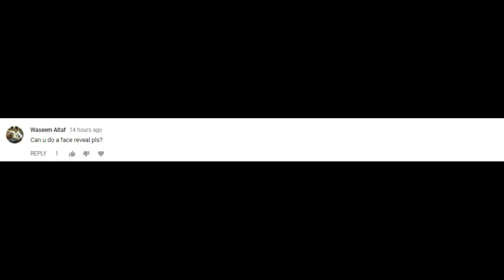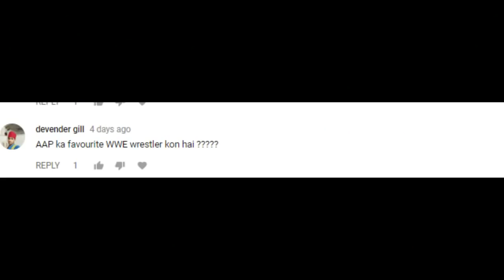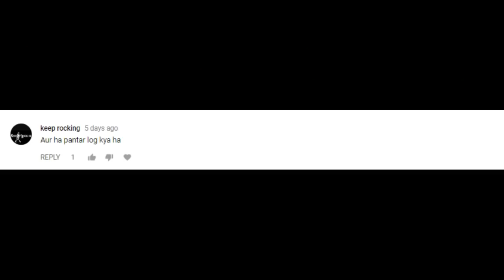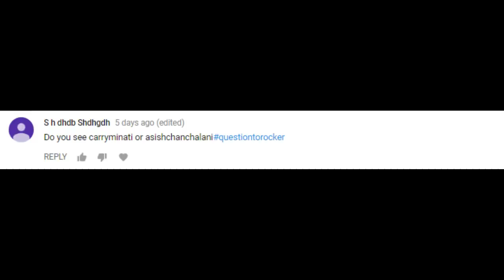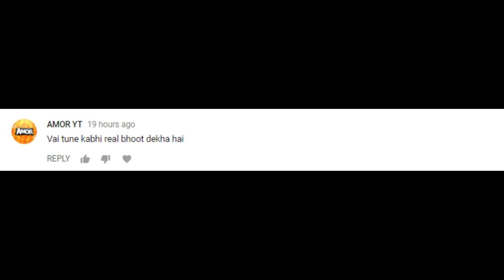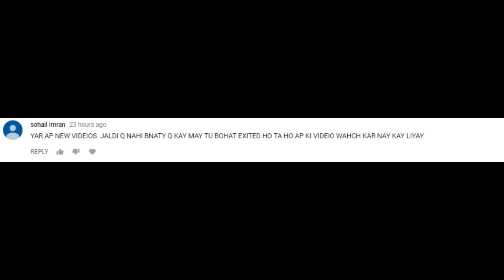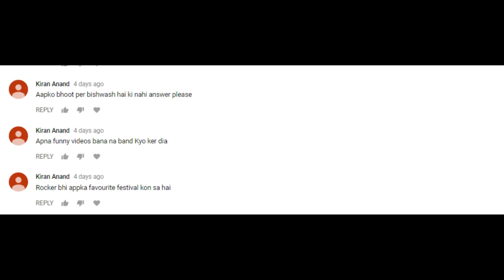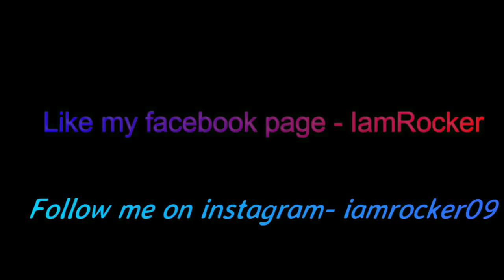IamRocker | FACE REVEAL | QNA IamRocker | 200K SUBSCRIBERS SPECIAL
QNA video...where i answer your questions.